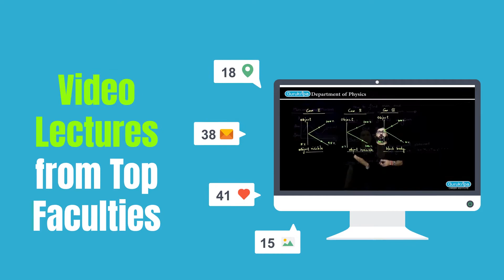GURUKIRPA ONLINE COACHING CLASSES- HINDI